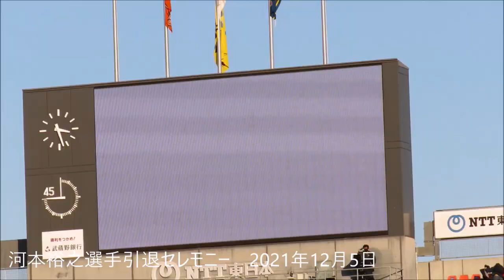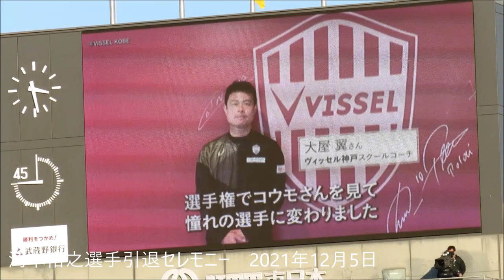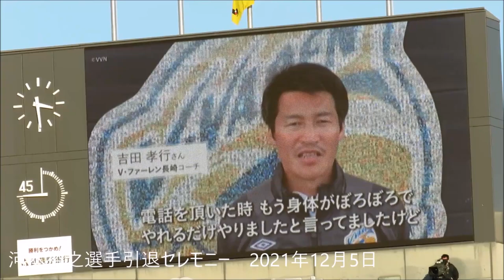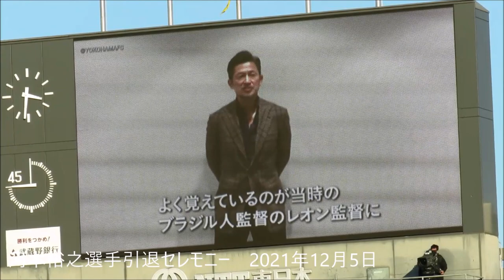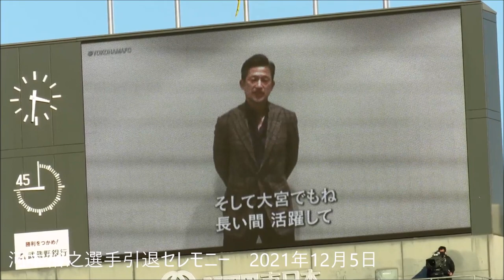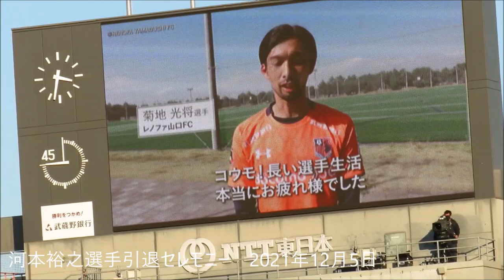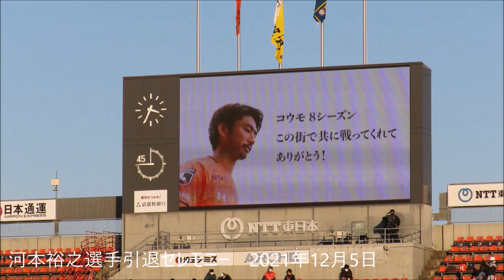大宮アルディージャ 河本裕之選手 引退セレモニー